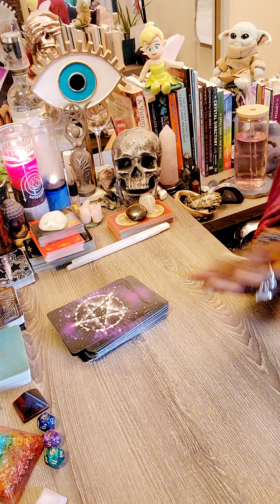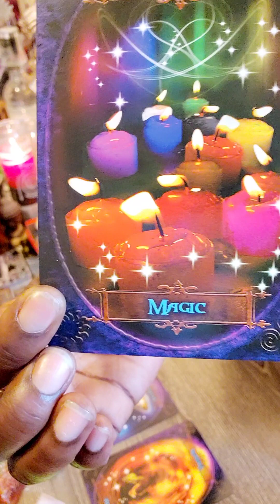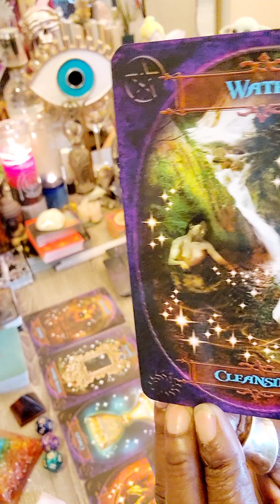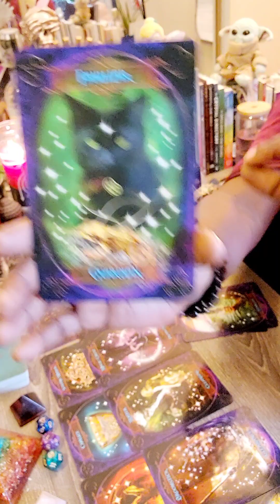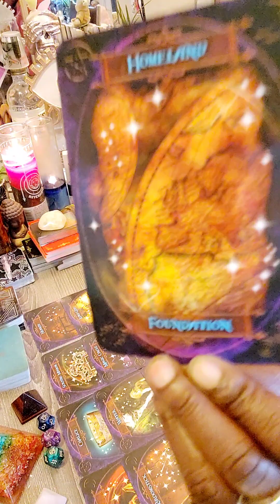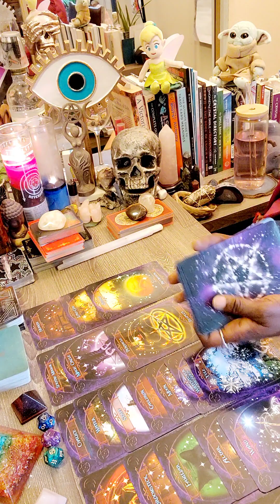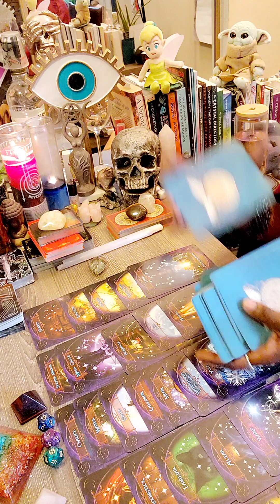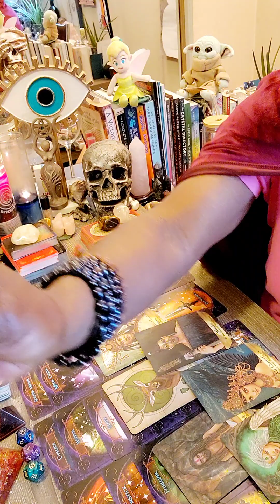Collective karmic out to get you stay protected! Fertility New Births and Love is on the way!🙌🏿🙌🏽🙌🏻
IAMALITTLESPAKOFLIGHT💥💥 Here to shine my light and spread my pure 💚authentic radiant love.

 I Am a true teller a prophetic teller and a Spiritual channel. I come to shine Divine light on the darkness my purpose in life is to assist others Heal and shine  Divine light on the darkness of those in need.

 I Am infinite awareness knowing that I Am having a human experience.

 I Am divinely guided securely protected infinitely provided for and highly loved by  Divine Spirit I Am.

 Peace love light darkness wholeness
 duality ,joy happiness and prosperity to all😇

I love you all my Divine Infinite Light being💫

 Remember live your life the way you want to live not the way they perceive.

  Always believe in you always love on you🥰

 I appreciate all feedback and comments.

 Soon we'll be open for  Personal readings.

 Kara Miller

$Mamalove4444$

 Namaste🙌🙌🏿

 Gratitude🤗